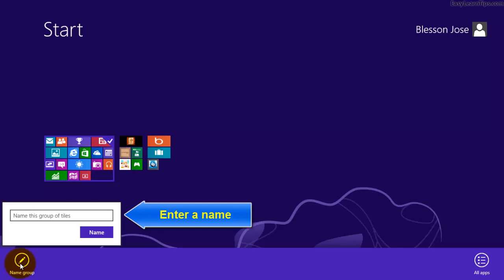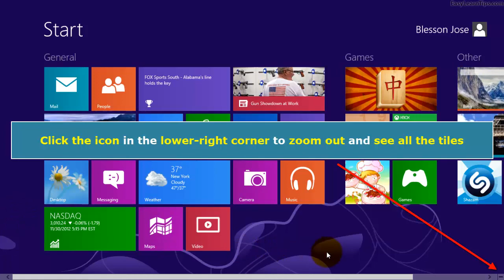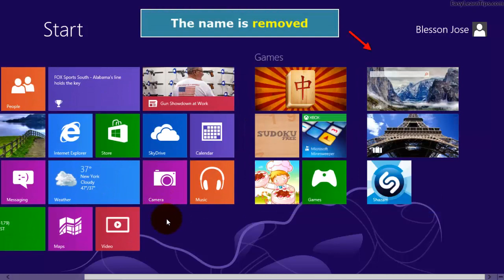Windows 8 - How to name tile groups (using mouse)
This tutorial shows how to name tile groups in windows 8 using mouse

How to add a name:

1) Click the icon in the lower-right corner to zoom out and view all the tiles
2) Right-click a group
3) Click Name Group
4) Type a name
5) Click Name
6) Click on a blank area to zoom back in to start screen

How to remove a name

1) Click the icon in the lower-right corner to zoom out and view all the tiles
2) Right-click a group
3) Click Name Group
4) Click on the x
5) Click Name
6) Click on a blank area to zoom back in to start screen